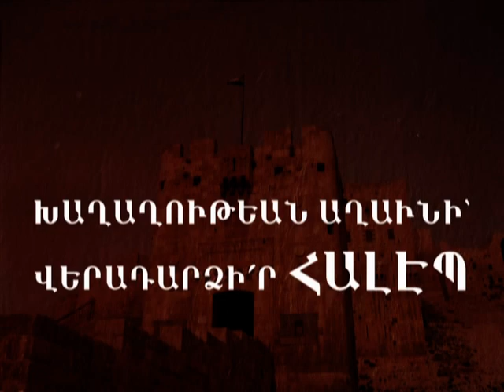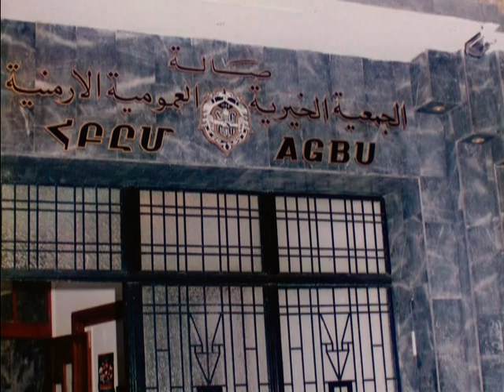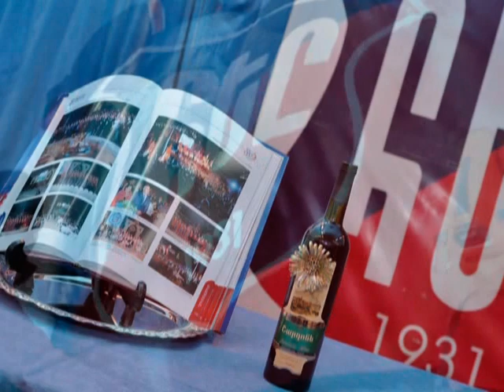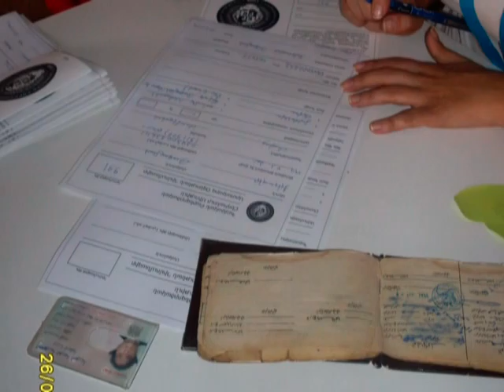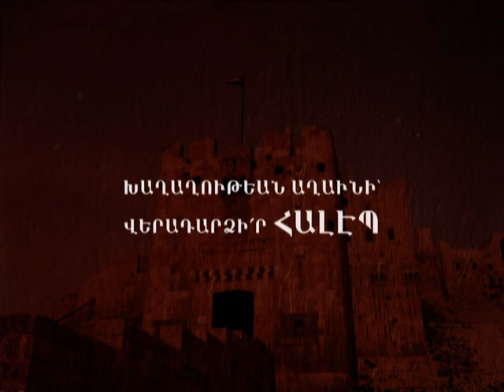Dove of Peace, Return to Aleppo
Text by Hagop Mikayelian and Zepure Tamerian
Narrator: Tamar Khabayan
Photograph Arrangements by Mardiros Dolmajian
Music & Recording: Studio Keghart, Garo Kekligian
Aleppo, AGBU 2012

Խաղաղութեան Աղաւնի՝ Վերադարձի՛ր Հալէպ
Բնագիր՝ Յակոբ Միքայէլեանի եւ Զեփիւռ Թամերեանի
Ընթերցում՝ Թամար Խապայեան
Նկարներու Համադրում՝ Մարտիրոս Տօլմաճեան
Երաժշտութիւն եւ Ձայնագրութիւն՝ Studio Keghart, Կարօ Քէքլիկեան
Հալէպ, ՀԲԸՄ 2012